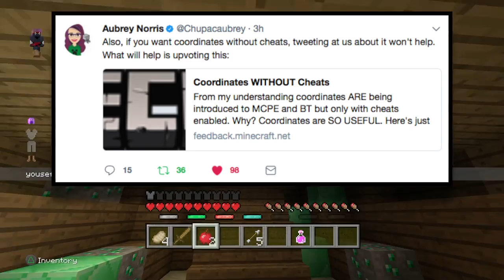Minecraft HOW TO GET COORDINATES FOR BETTER TOGETHER/ POCKET EDITION- Xbox One, Switch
Minecraft has announced that coordinates will finally be coming to the better together update in the form of a cheat which will turn off achievements in survival mode Bedrock Edition.

From my understanding coordinates ARE being introduced to MCPE and BT but only with cheats enabled. Why? Coordinates are SO USEFUL. Here's just a few examples. Hey new guy that just joined the world come to my base to you don't die, cant no coordinates.. Lets go mining for diamonds! wait.. no coords.. build this villager breeder 50 blocks away form all your iron farms.. ok lets count every block.. Build this mob farm platform at Y=43. Map out this huge castle and make sure all the walls are properly spaced. etc etc etc.
tl;dr we need coordinates to play and do anything large scale, build proper mob farms, or go mining. Please add coordinates to the top of the map, like how everyone else has it. -silentwisperer

Xbox Club “Xbox Ninja Army”

As with all betas, the purpose is to help us stress-test what we’ve built so far and uncover any bugs so we can squish them before the official launch. So: expect some things to go wrong! It’s all part of the process of making sure they go right in the future!

The pay-off is that you get an early glimpse of the cool stuff we have lined up, like fireworks, parrots, armor stands, the recipe book, new game rules and - stealing the show entirely - the amazing, the one and only, the ultimate COARSE DIRT.

We're not releasing all of Better Together's planned features in one go, however.  We'll add them in as they become ready. Meanwhile, Marketplace is in the Android, Windows 10 beta,  and Xbox One beta.

New features for the popular block-building game include stained glass, fireworks, parrots, armour stands, coarse dirt, ravines, recipe books, jukeboxes, plus much more. There are also new scenarios, such as Bonus Chest and Starting Map, as well as updated game rules, player permissions, host options and tips. The update also increases the number of players using higher-end devices who can join a world, so more fans can build together.

There will initially be four servers – Lifeboat, Mineplex, InPVP and CubeCraft – with more added in the future. All servers featured in the browser will have parental controls to ensure everyone can enjoy Minecraft safely.

Hello, my name is Stealth and on this channel you will find daily  PS4, PS3, Wii U, Xbox 360 and Xbox One videos. I love playing games and sharing my adventures with my friends and subscribers. I originally started playing Minecraft on the Xbox 360 and I instantly fell in love with the limitless possibilities. I hope to see you around. Take care ninjas!

 Minecraft is a game  in which players must collect resources, build structures, battle mobs, manage hunger, and explore the land in an effort to survive.